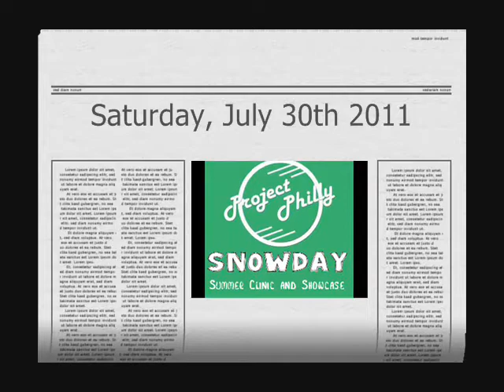Two Contemporary A Cappella Groups Team Up To Promote Music Education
Help us out!

The A Cappella Project - Philadelphia is joining forces with Snowday Vocal Band of Washington D.C. to present a Summer Clinic and Showcase Concert on July 30th, 2011. The clinic strives to engage a professional contemporary a cappella group to educate the singers of Project-Philly in rehearsal and presentation techniques. The showcase concert will begin with opening acts by both of Project-Philly's summer a cappella groups and feature Snowday, a professional quintet of a cappella singers.

The A Cappella Project - Philadelphia is a non-profit charitable organization based in King of Prussia, PA. Project-Philly sponsors an all-adult a cappella group in the fall and spring and two summer groups composed of college undergraduates and adult enthusiasts. The summer groups hold a benefit concert every summer to raise money for the Ani Fiordimondo Performing Arts Scholarship Fund, administered by the Walnut Street Theatre in Philadelphia. This year's benefit concert is on Friday, August 12 at Lower Merion High School.

The Clinic and Showcase Concert in July is a new event featuring Snowday Vocal Band, a professional contemporary a cappella group that specializes in educational events. Snowday was founded in early 2008 with the mission of bringing a cappella and vocal music into mainstream education.  Started as a collaboration of several D.C. area groups, Snowday brings a diverse background of performance and education to the stage.

For the clinic, Project-Philly's summer groups will perform several of their songs on stage and receive direct feedback from the members of Snowday, who will also demonstrate techniques for the Project membership. Project-Philly members are primarily college undergraduates, many of whom are majoring in music education, and adult hobbyists who began their singing careers in various collegiate a cappella groups and continue their love of singing with Project-Philly.

Project-Philly and Snowday will be launching a fundraising campaign via Kickstarter.com on Friday, June 10 to support the expenses for this event. Search for "Summer Clinic and Showcase Concert" to contribute.

The Showcase Concert will take place on Saturday, July 30 2011 at 7:00 PM in the auditorium of Lower Merion High School in Ardmore. The concert is open to the public. Tickets are $5 for adults and $3 for students and seniors. For further information or to purchase a ticket or make a donation, You can learn more about Snowday by visiting their